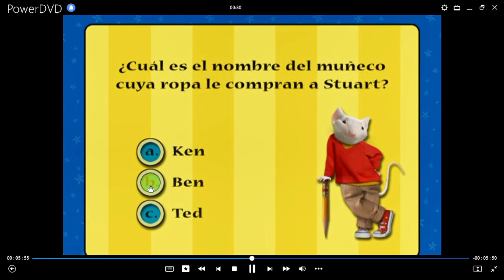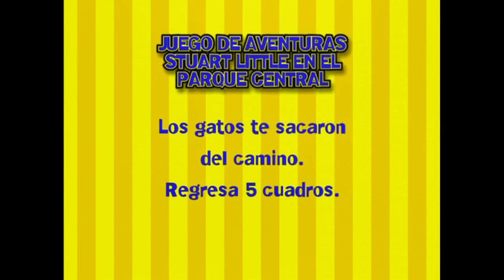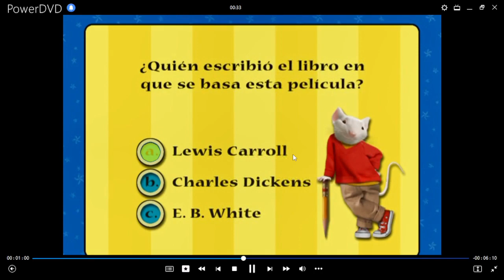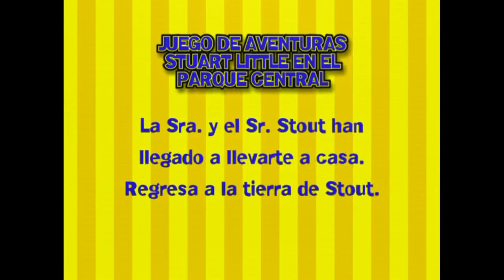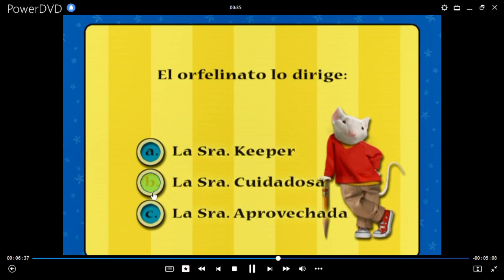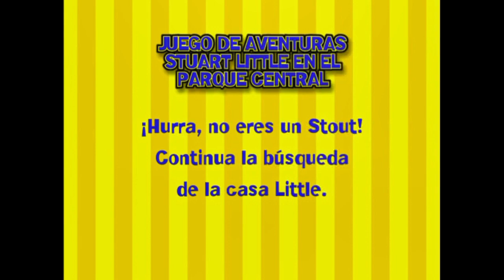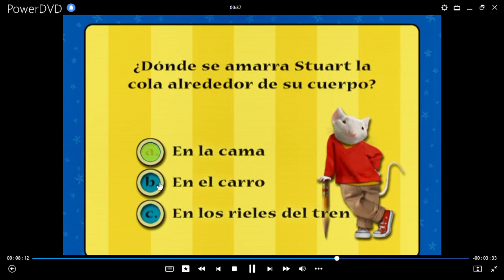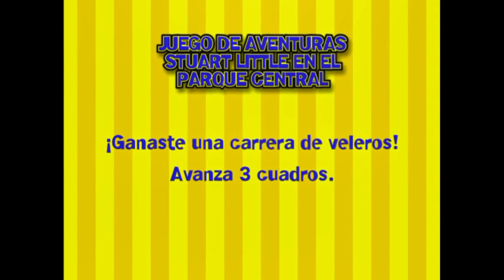Stuart Little Juego de Stuart en El Parque Central